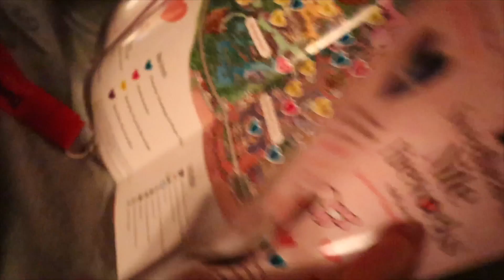Disneyland Sweethearts Nite! *First Vlog*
Hi guys! This is my first ever vlog! I was so excited and nervous but I hope you guys like it!

*Products used on my face*
Huda Beauty Foundation (sample)- Butter Pecan
Huda Beauty Setting Spray
Too Faced Born This Way Concealer- Light Beige & Shortbread
Morphe Bronzer- Vlogger
Anastasia blush- Peachy Love Trio
Laura Mercier Translucent Powder
Anastasia Dipbrow Pomade- Dark Brown
Maybelline Gel Liner
Tatti Lashes- TL3